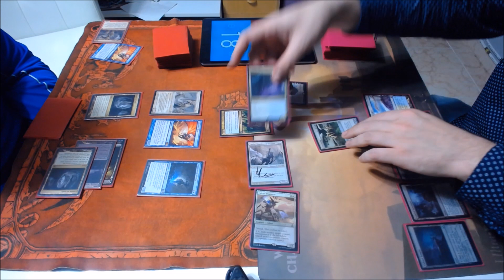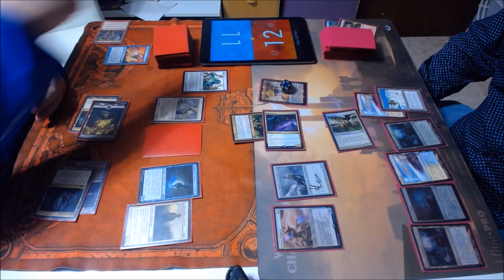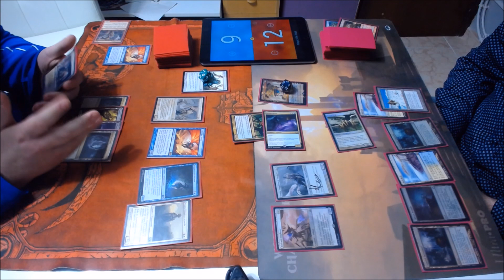Partida comentada en directo: Slivers vs UW Taxes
Volvemos con un on air, pero esta vez con mazo raro de ver, casi casi un robin hood pero dios como pega! Slivers, contra la 'Alcoianeta'